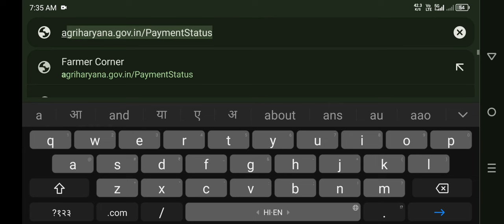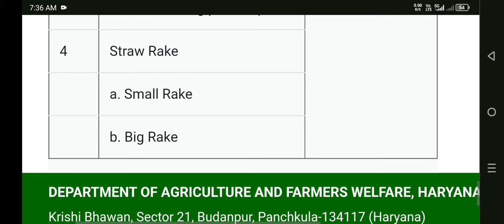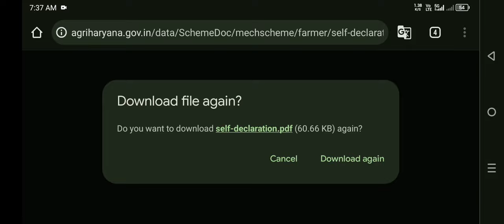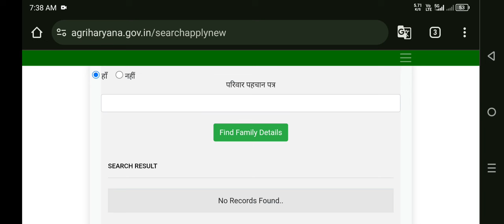हरियाणा कृषि यंत्र 50% सब्सिडी योजना आनलाइन आवेदन शुरू